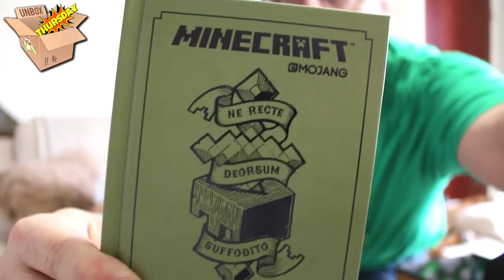Minechest January 2017 - AMAZING JUNGLE BOX! - Official Minecraft Bi-Monthly Box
and use "snakediscount" at checkout to save 10% on your first box!

I just received, from Lootcrate, the January Minechest box, packed full of Official Minecraft goodies. Want to see what I got? Check out the video!